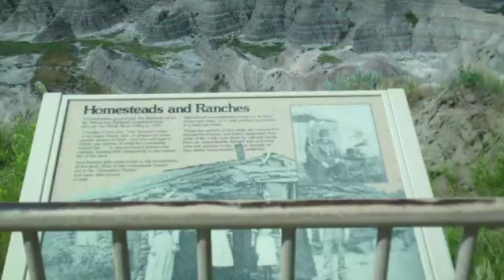Riding The Bad Lands 2016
This video is about Riding The Bad Lands 2016 on our Yamaha Road Stars